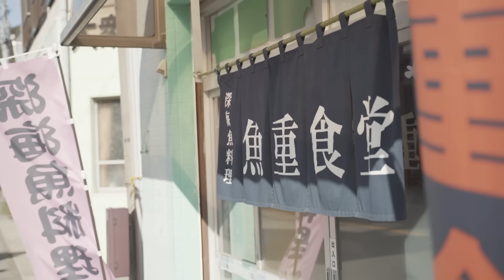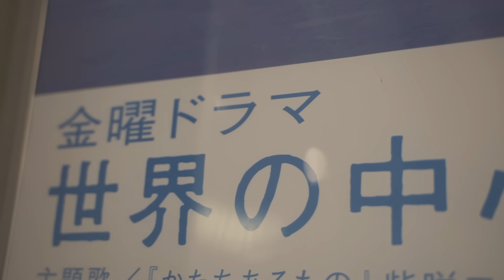古民家ひとり暮らし【プロローグ】Kominka Solo Life【prologue】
長く勤めた会社を辞め、海の近くの空き家を借りて一人暮らしを始めました。

【古民家ひとり暮らしのオリジナルブランド！】
「私が日常使いしたいベーシックアイテムを作る！」をコンセプトにブランドを立ち上げました。第一弾として「レトロかわいいロゴTシャツ」を制作。特典として、Tシャツ１枚お買い上げにつきプレミアステッカー１枚を進呈中です！

ぜひ、オフィシャルストア↓をのぞいてみて下さい！

〜古民家ひとり暮らしオフィシャルストア〜

【The original brand of "Kominka Solo Life” （Kominka Hitori Gurashi）】
I have launched my original brand with the concept of "basic items for my dairy use”
The first product is a T-shirt with a cute retro logo.
As a bonus, I am offering one premier sticker for every T-shirt purchased!

Please take a look at the official store!

※Kominka … Old traditional house in Japanese

【使用機材】
・SONY・α７III

・タムロン・28-75f2.8